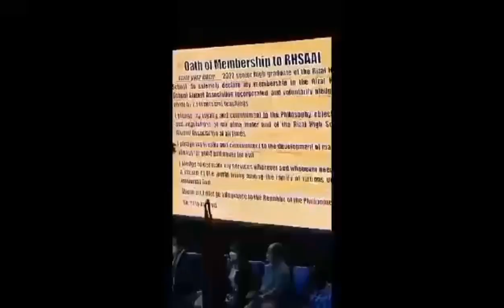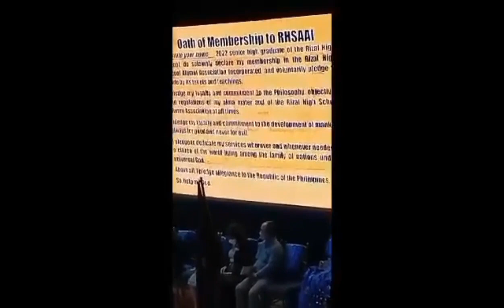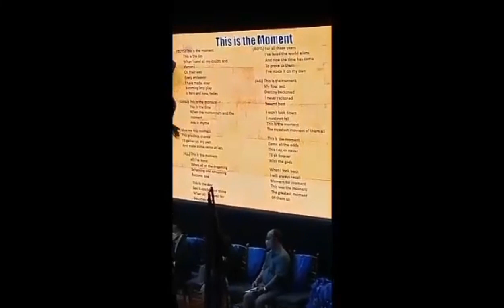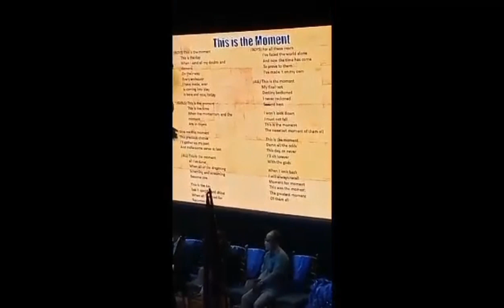my son's graduation Day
My sons gradution day